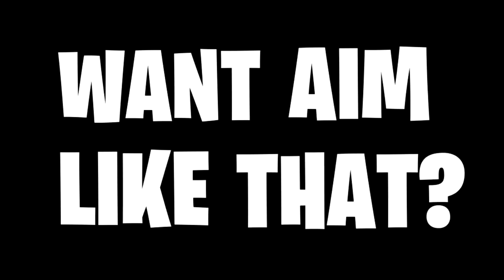5 Minutes Of Aimbot + Best Exponential Aimbot Settings!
BEGINNING MAP CODE - TEADOH'S AIM COURSE:  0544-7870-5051